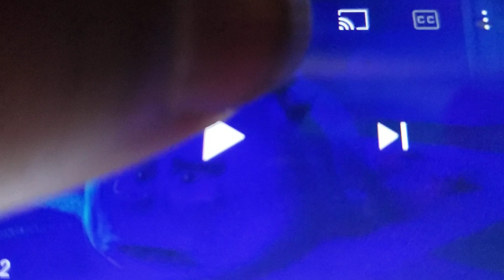My Reaction That "Wally Gator & Magilla Gorilla" Has Not Confirmed A Release Date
Next Video!

Oh, no! "Wally Gator & Magilla Gorilla" has not confirmed a release date yet!

Clip/Year/Company:
Monsters at Work (The Damaged Room; @2021- Pixar/Disney)